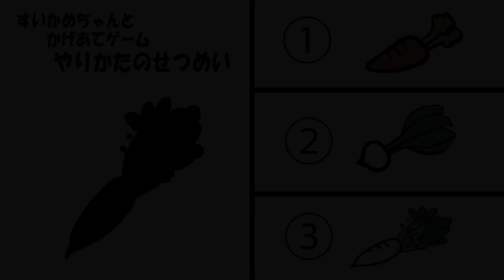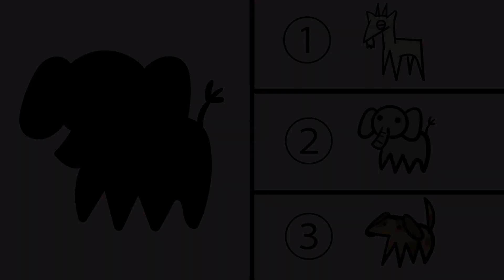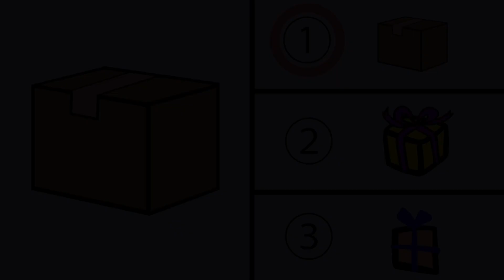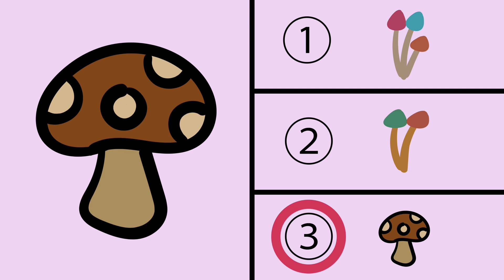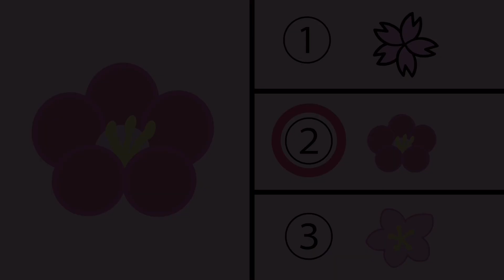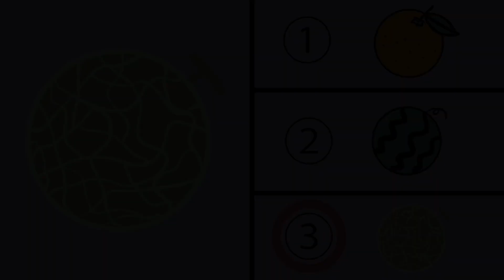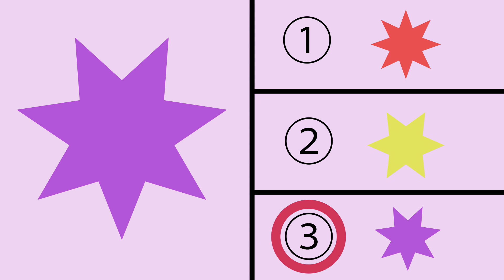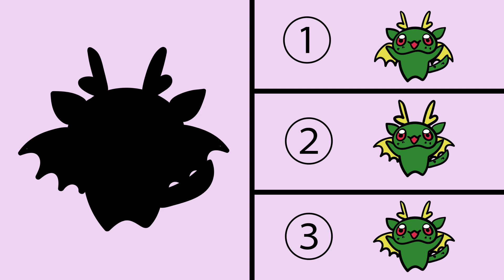どのきゅうりゅう？ すいかめちゃんとかげあてゲーム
すいかめちゃんとかげあてゲームの動画です。
小さい子から大人まで楽しめます＾＾
区別をする練習に是非使ってみてね！

0:20　やりかたの説明
1:53　だい１もん
2:29　だい１もんのこたえ
2:45　だい２もん
3:22　だい２もんのこたえ
3:38　だい３もん
4:14　だい３もんのこたえ
4:30　だい４もん
5:06　だい４もんのこたえ
5:23　だい５もん
5:58　だい５もんのこたえ
6:18　だい６もん
6:54　だい６もんのこたえ
7:13　だい７もん
7:48　だい７もんのこたえ
8:06　だい８もん
8:42　だい８もんのこたえ
9:01　だい９もん
9:37　だい９もんのこたえ
9:55　だい１０もん
10:31　だい１０もんのこたえ